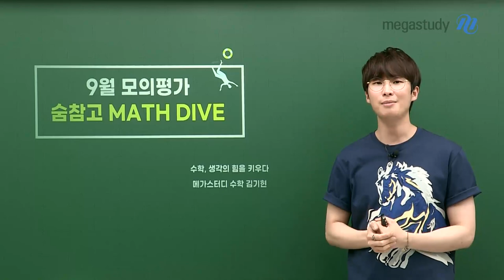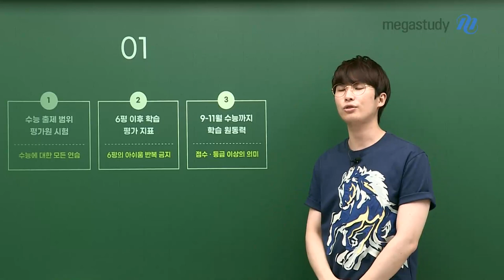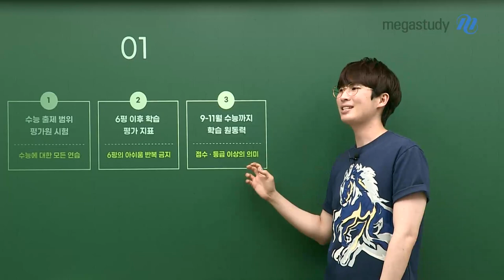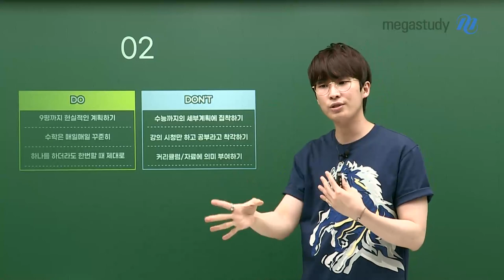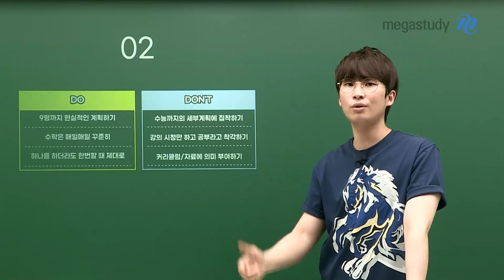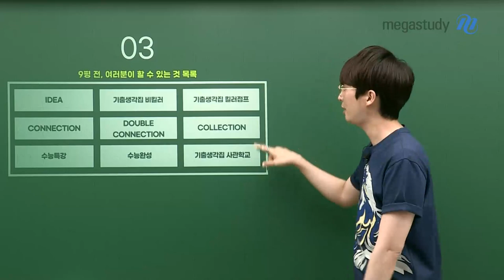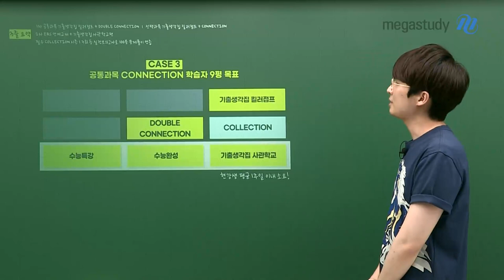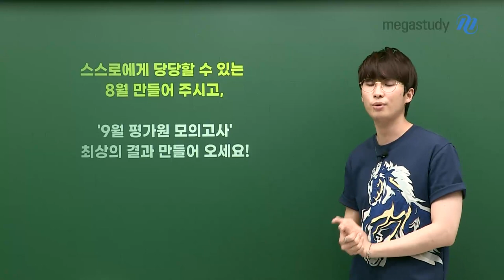[메가스터디]수학 김기현쌤 - 숨참고 MATH DIVE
시험은 주어진 시간 내에
무조건 알고 있는 내용 다 맞고 나와야 합니다.

나에게 맞는 전략이 무엇인지 모의고사를 풀어보며 찾는 것이 중요하고
끝까지 집중할 수 있는 능력이 있는지 점검해보세요!

스스로에게 당당할 수 있는 8월을 만들어 주시고
모의평가에서 최상의 결과 만들 수 있도록 끝까지 화이팅!